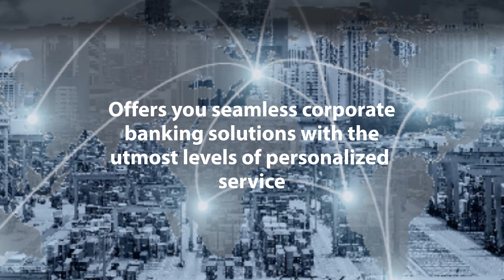Corporate Banking Solutions in Asia Pacific